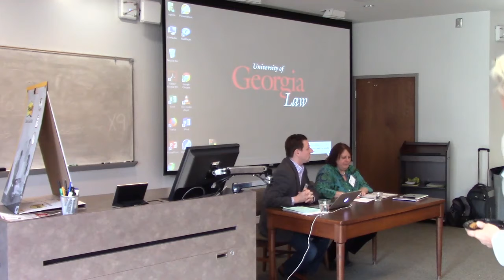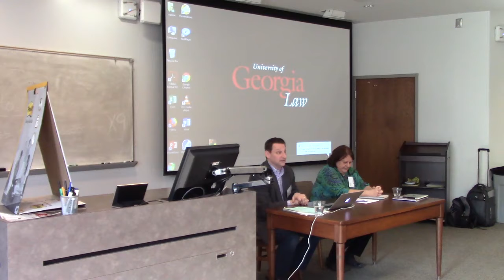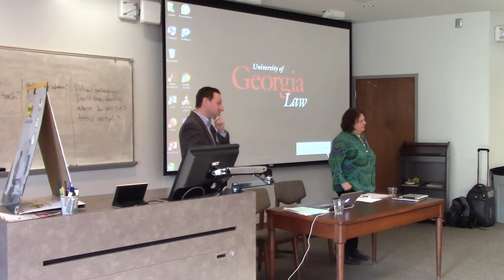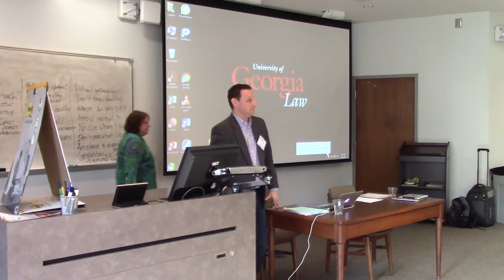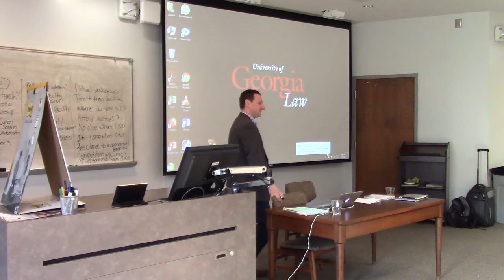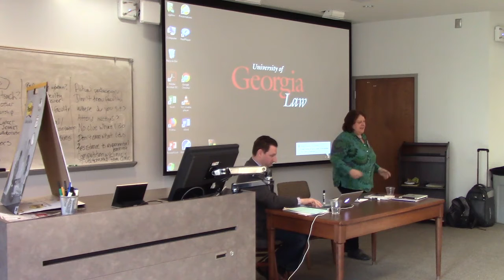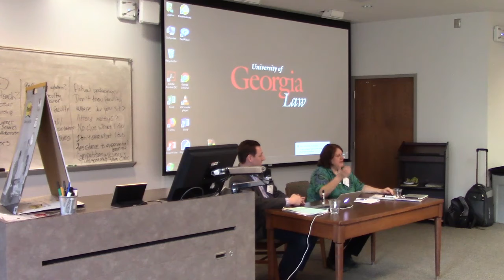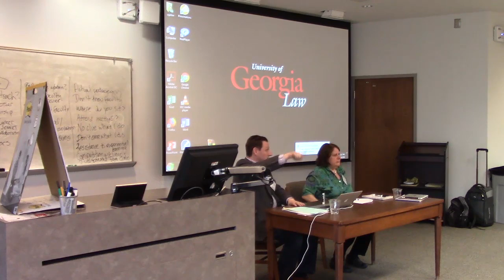One is the Loneliest Number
Daniel Schaffzin, University of Memphis Cecil C. Humphreys School of Law
Avis Sanders, University Washington College of Law

Even as experiential coursework continues to move toward the forefront of legal education, many Externship Programs remain isolated from other segments of the law school, including other clinical programs, acting as stand-alone operations without the benefits of cross-departmental or cross-curricular collaboration. Commonly, forces of history, politics, or lack of access leave those leading and teaching in Externship Programs feeling that they cannot pursue substantive partnerships with non-Externship colleagues or that there is simply little to gain from doing so. By the same token, non-Externship colleagues often know (or care) little about Externships and, even if they do, rarely go further to consider how Externships might tie into what they are teaching.

Despite these challenges, this presentation will posit that Externship Programs and those who direct and teach them have much to gain by being affirmative in pursuing collaboration with non-Externship colleagues. These efforts can result in higher visibility for Externship Programs, deeper integration of those directing and teaching them, and a vastly enhanced appreciation for and understanding the rich pedagogy and experiential learning opportunities at play.

Using their own experiences as a launching point, the presenters will explore the many challenges to creating cross-faculty Externship collaborations and discuss strategies for overcoming them. Through a frank discussion of the obstacles that exist, the presenters hope to share and develop techniques that can help create an environment in which field placements and externship pedagogy are an integral part of the law school and collaboration between Externship faculty and other law school faculty is the norm.